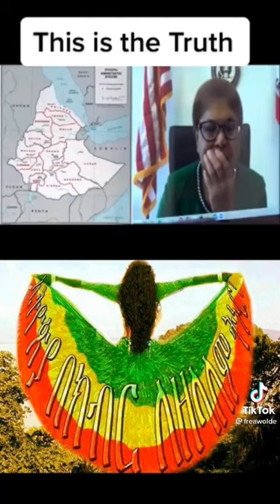Tewodros Teshome briefing Congresswoman Karen Bass before her trip to Ethiopia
He broke everything down to her based on Facts and history.

He is truly an ambassador to his country. Most likely exceeding the works of our foreign missions.

There’s no such thing as Western Tigray!

Informing US Congress women of the truth about Tigray region of Ethiopia.

Ethiopia and Ethiopians currently under concerted international attack due to fake news and propaganda pushed by TPLF and its corrupt international supporters. Ethiopia also currently at proxy war with Egypt & Sudan along with TPLF. Ethiopia has the truth and at the end Ethiopia  will be victorious !